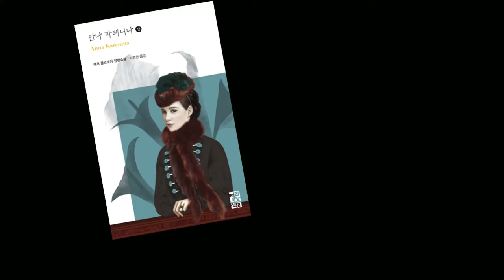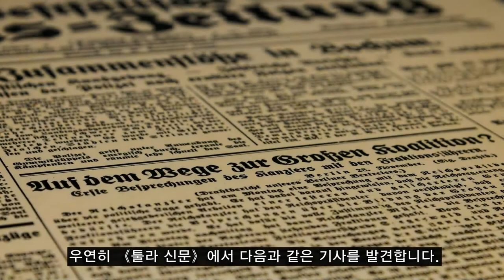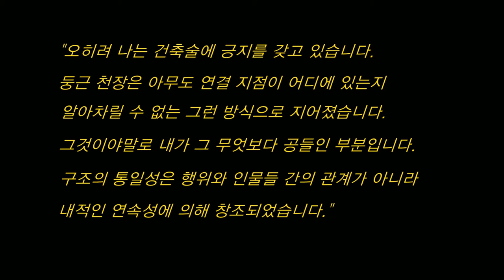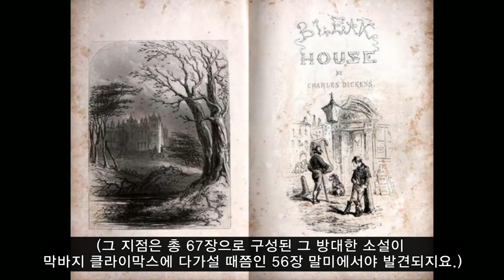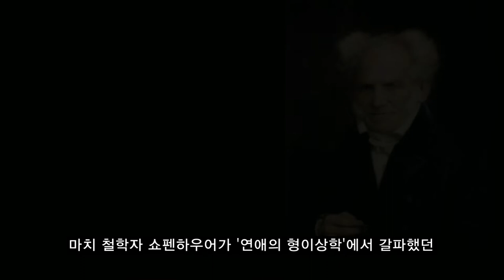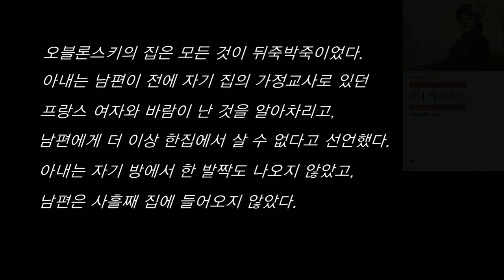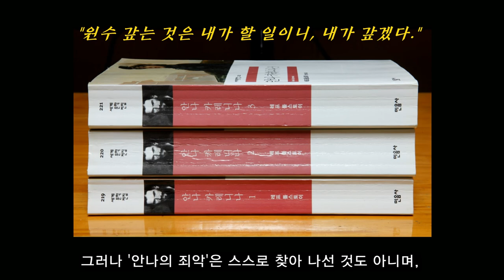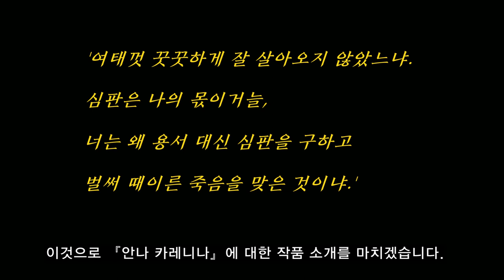안나 카레니나, 톨스토이 / Lev Nikolayevich Tolstoy, Anna Karenina / 북튜버 책소개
00:00 도입부
00:41 영어권 작가 125명이 뽑은 최고의 소설
02:53 톨스토이는 '어떻게 살 것인가'를 평생 동안 성찰한 인물
03:24 작가 자신이 투영된 인물이 『전쟁과 평화』의 베주호프와 『안나 카레니나』의 레빈
04:38 『안나 카레니나』가 탄생하게 된 기막힌 우연
06:51 톨스토이는 쇼펜하우어의 열렬한 찬미자
07:42 톨스토이가 『안나 카레니나』에 대해 품었던 '건축술에 대한 긍지'
09:09 찰스 디킨스가 『황폐한 집』에서 보여준 기법
13:29 쇼펜하우어가 《연애의 형이상학》에서 얘기했던 '종족에의 의지'
15:42 『안나 카레니나』의 유명한 첫 문장 뒤에 나오는 문장
20:16 제인 오스틴의 『오만과 편견』과의 비교
20:37 플로베르의 『마담 보바리』와의 비교
21:18 "원수 갚는 일은 내가 할 일이니, 내가 갚겠다."
23:27 톨스토이가 소설 앞에 내세운 《에피그램》의 해석

'위대한 영혼이 빚어낸 문학예술의 걸작'이면서 톨스토이의 대표작으로 손꼽히는 『안나 카레니나』를 소개합니다.

이 작품은 당대 최고의 여배우들이 주인공으로 나서서 여러 차례 영화로도 만들어졌습니다. '세계 문학사상 가장 매력적인 여주인공'으로 꼽히는 안나 카레니나 역을 맡았던 여배우들은 그레타 가르보(1935년), 비비안 리(1948년), 소피 마르소(1997), 키이라 나이틀리(2012년) 등이었습니다.

또한 이 작품은 영국의 '더 타임스'가 2007년 2월에 보도한 바에 따르면, 영어권 작가 125명이 뽑은 544개 작품 가운데 당당히 '최고의 문학작품'으로 선정되기도 했습니다. 2위가 플로베르의 『마담 보바리』였고, 3위는 톨스토이의 『전쟁과 평화』 였습니다.

톨스토이는 그냥 작가가 아니라 언제나 '러시아의 대문호'라는 특별한 칭호가 따라붙는 작가이지요. 그가 남긴 대표작 가운데 『전쟁과 평화』는 "지금까지 쓰여진 가장 위대한 장편소설"이라는 평가를 받지요. 그 작품 하나만 하더라도 너무나 스토리가 거대하고 등장 인물들이 방대한 데다가, 인간의 삶을 둘러싼 온갖 다양한 주제들을 너무나 드넓게 포괄하고 있어서 그 스케일만으로도 경이로울 지경인데, 그는 거기에 더해 기어코 『안나 카레니나』라는 불멸의 사랑 이야기마저 창조했습니다. ...

좀 더 자세한 내용은 아래 글을 참조하세요~